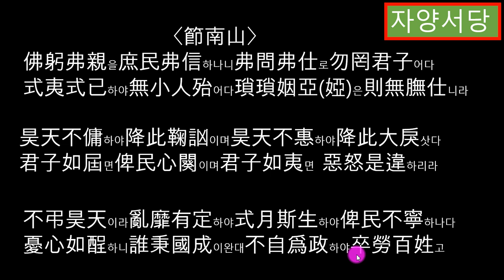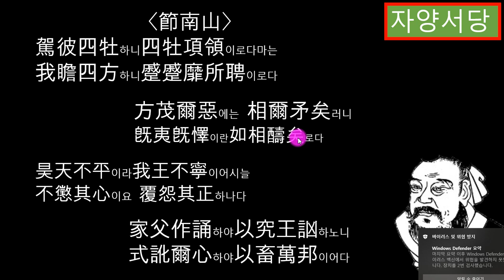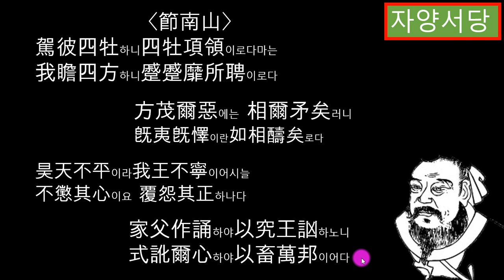시경소아31 (절남산) 근심으로 애타는 심정 농담도 못하고, 나랏일 결단 나는데 어이 살피지 않는고. 해설 허인향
節南山절남산
우뚝솟은 저 남산
바위 높게 쌓였네
지체 높은 태사 윤씨
백성 모두 보고 있네
근심으로 애타는 심정
농담도 감히 못하니
나랏일 결딴나는데
어이 살피지 않는고

우뚝솟은 저 남산
골짜기 초목 무성하네
공평치 못한 정사 무어라 하리
하늘 연달아 재앙 내리어
큰 난리 많으며
백성들 말 아름답지 않은데
경계하고 슬퍼하지도 않네

윤씨 태사는
주나라의 근본이라
나라의 정사 잡았으면
사방을 보호하며
천자를 도와
백성들 혼미하지 않게 해야 하거늘
하늘도 돌봐주지 않으니
우리 곤궁케 하서는 아니 되네

정사 친히 하지 않았다는 말
백성들 믿지 않나니
묻지도 일하지도 않았다고
군자 속이지 말지어다
공평히 하고 물리쳐서
소인들로 위태롭게 말지어다
용렬한 인척들은
높은 벼슬 등용 말지어다.
시경 서경 역경 예기 춘추 효경 대학 논어 맹자 중용 소아 대아 국풍 홀기 창홀 성독 강독 소학 천자문 사자소학 고문진보후집 고문진보전집 시경집주 소학집주 내고향진주 진주향교 유교대학 유학의길을찾아서 儒學 공자 맹자 장자 노자 순자 주재 장재횡거 한유 백거이 이백 백거이 두보 두목 정호 정이 정명도 정이천 심경부주 심경 진덕수 정민정 허인길 허인향 영상녹화 허인향#영상편집 허인향